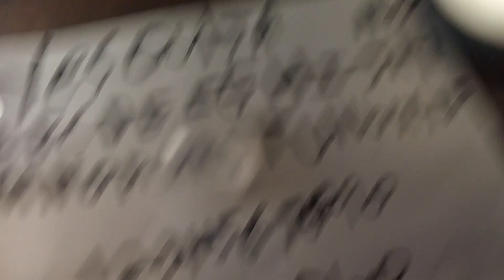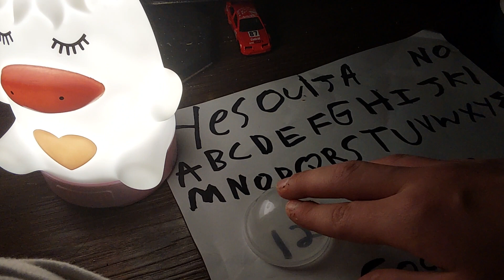Playing with zozo with a ouija board